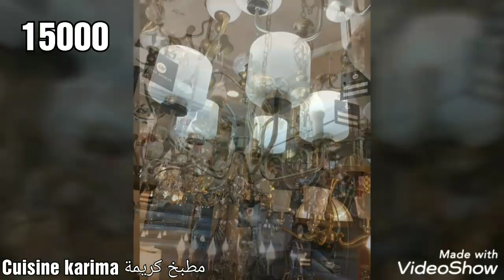تلبية لطلباتكم جديد ثريات عصرية و فاخرة في درارية طريق السبالة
جولة في الحميز
جولة في محلات
ثريات عصرية